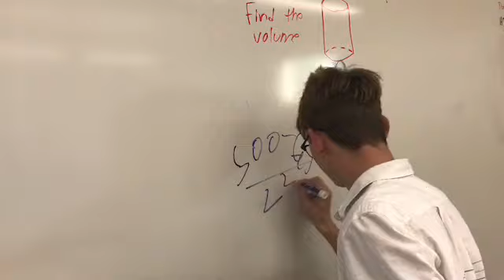Saxon’s Gate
Mr. Currie - Period 2